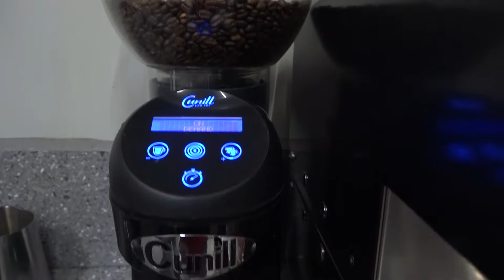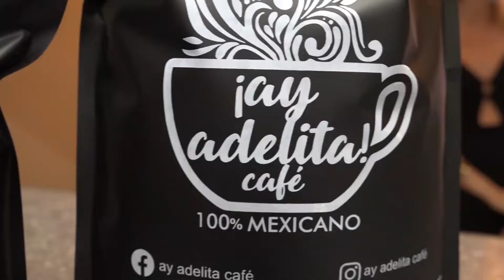¡Ay Adelita Café! primer carrito de café en Los Mochis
Ay Adelita café es el nombre del primer carrito de café en Los Mochis, un nuevo concepto que inició en el 2018 en esta ciudad gracias a su propietaria Adela Frías una apasionada y amante de esta rica bebida que decidió emprender durante la pandemia